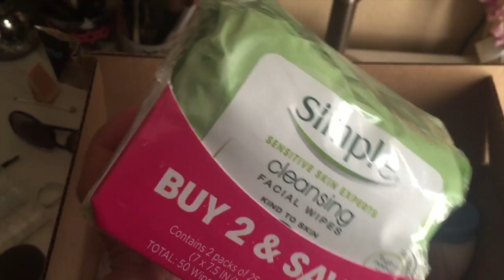Outdoor Adventures | Gonzalez Family Vlogs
Welcome to our life we are the Gonzalez family! Living life in Northern California and our kids think it's worth vlogging about.

|This Week| Hello friends, thank you for tuning in! This week somehow ended up with us being outdoors a lot. Sunday Julian and I had a one day getaway to Reno with some hiking on the way there. We didn't hike for too long though because it was already 95 degrees by noon. We had planned to go camping last minute at the end of the week, but we couldn't find a good spot. So we decided just to go enjoy the lake for the day.

Edited: iMovie
|Short history| Julian and I have been together since high school. We have a boy named Jonathan and a girl named Juliana.We've settled in the city I grew up in Sacramento, Ca. Oh and we have 5 dogs Gisele, Sophie, Mia, Chloe and Thomas.

-Gonzalez Family